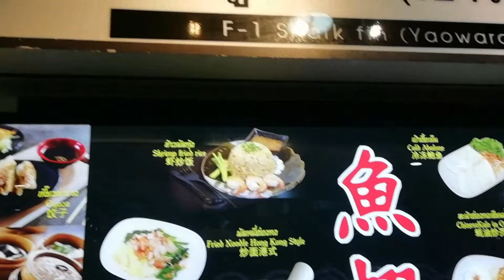MBK Food Island | Thai , Indian & International Food in MBK Center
Imitate Shark Fin Soup 碗仔翅 | Vegetable Thali | Spaghetti MBK Food Island Food Court
The Food Court @ MBK Shopping Center Bangkok
0:04 Bangkok Art and Culture Centre
0:42 fascinating Evening View National Stadium BTS station
0:57 Fish Spa Ground Floor MBK Center
1:06 Noodles
1:27 F-1 Great Shark Fin soup at food court
2:19  2:48 Spaghetti with Mince and tomato sauce
2:32 2:58 MBK Food Island MBK Food Court 6th Floor
2:53 Chinese Soup
3:16 Veg Thali Daal Yougurt mix vegetables Mashed Potatoes Yellow Rice Naan and Dosa